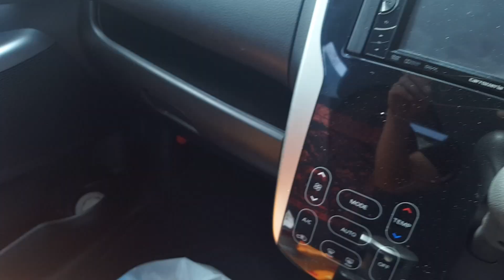Today \m/!!!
ハーゲンダッツのショコラミントが見つかった動画 !!!